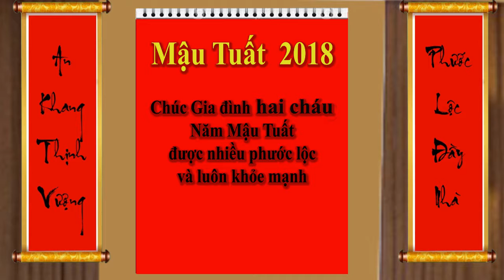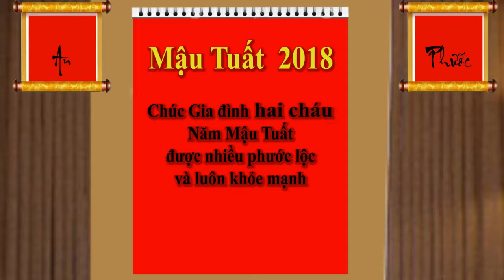TẶNG GIA ĐÌNH TRÍ & TỰ LỊCH 2018